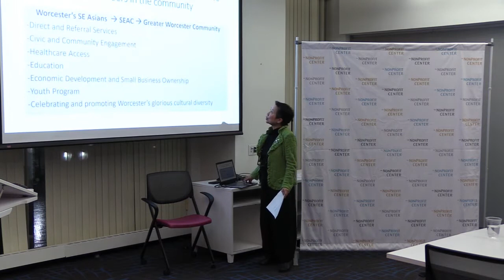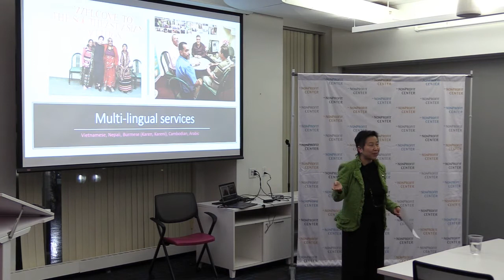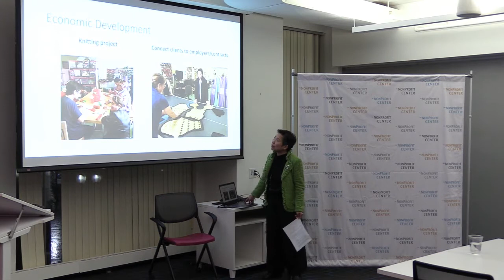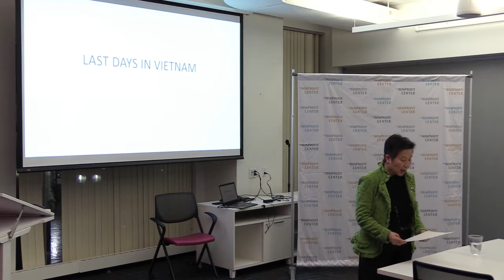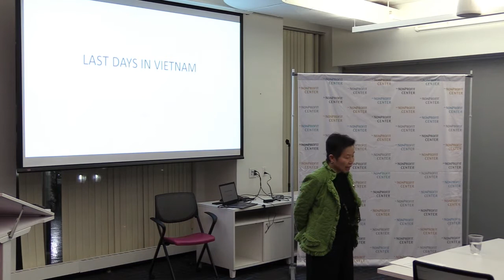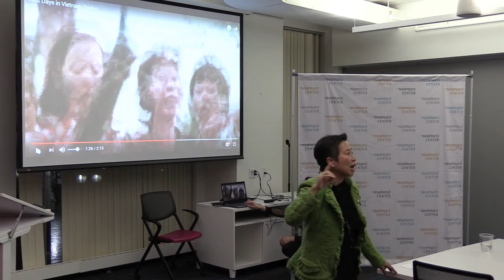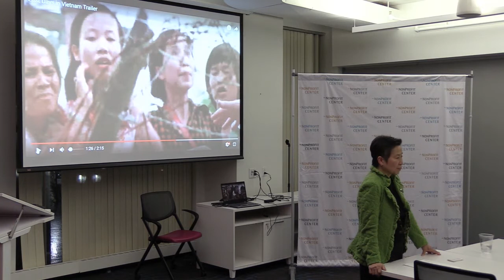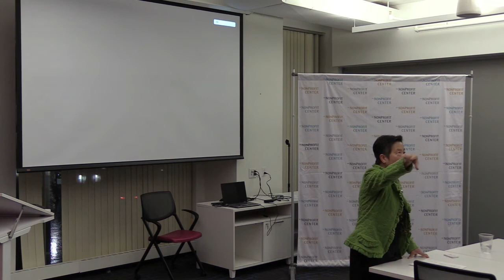Grassroots Speaker: Anh Vu Sawyer, Southeast Asian Coalition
As part of TSNE's Grassroots Speaker Series, community leader Anh Vu Sawyer spoke in late January at the NonProfit Center in Boston.

During the event, she talked about the work and accomplishments of the Southeast Asian Coalition of Eastern Massachusetts (SEAC), where she is the executive director. She also shared her personal story as a Vietnamese refugee and immigrant, and how her narrative has been embedded in her work at SEAC. We are so proud that Ms. Sawyer came to speak and shared her powerful story, and answered questions with her insightful, honest perspective of our shared history as people living in America, and our current political moment.